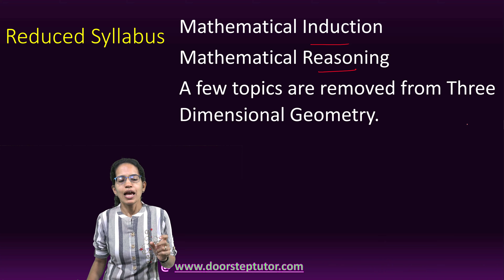JEE Mains Mathematics Reduced Syllabus 2024